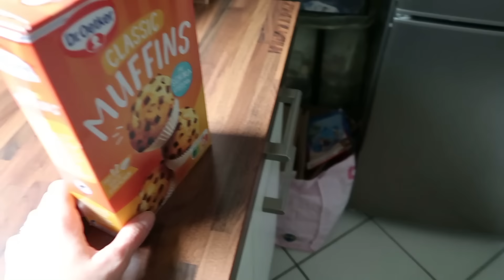REZEPTE VON EUCH / MAMA ALLTAG / DAILY VLOG